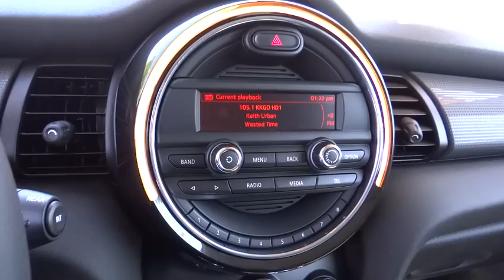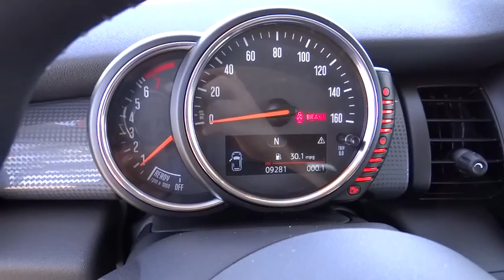2014 Mini Cooper used, Ontario, Corona, Riverside, Chino, Upland, Fontana, CA 2071092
2014 Mini Cooper

Crown Toyota
1201 Kettering Drive

2014 Mini Cooper with just 9000 miles.  With a 6-speed manual transmission, premium alloy wheels and bright orange paint this Mini looks like fun just sitting there!  But the fun really begins when you fire it up and start rowing through the gears!  More smiles per gallon than you can count!  Test drive it today!   At John Elway's Crown Toyota we focus on what's really important - your experience. Our One Price, Simple, No Games philosophy takes the hassle and frustration out of buying a vehicle. We monitor the market for what each vehicle is actually selling for after all the hours of back and forth negotiation. Then we post one price - our BEST price -on every vehicle upfront, saving you time and frustration. John Elway wants to be ''YOUR'' Toyota dealer.